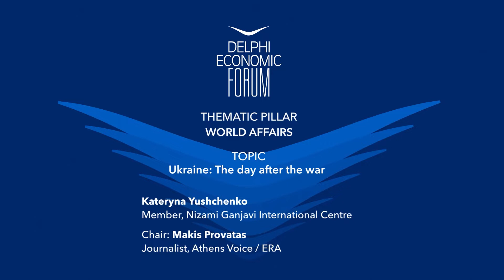DEF VII - Ukraine: The day after the war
Kateryna Yushchenko, Member, Nizami Ganjavi International Centre
Chair: Makis Provatas, Journalist, Athens Voice / ERA